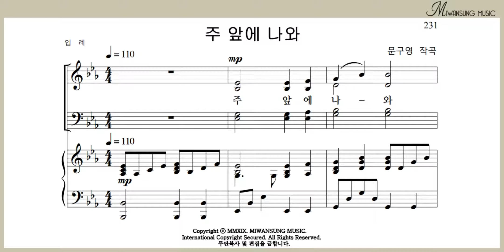주 앞에 나와 / 알토파트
쉽고 은혜로운 찬양 7집 / 주 앞에 나와 / 알토파트